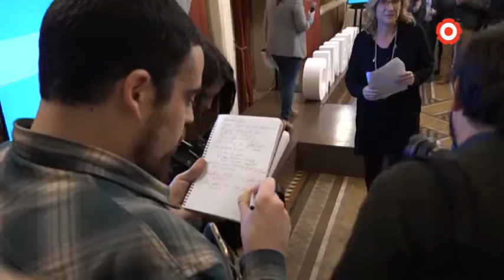Girbes presenta una candidatura 'jove' a la Cambra de Comerç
L'empresària Àgata Girbes ha presentat la seva candidatura a la Cambra de Comerç de Reus. L'ha definit com a 'transversal, jove i amb més presència de dones'.